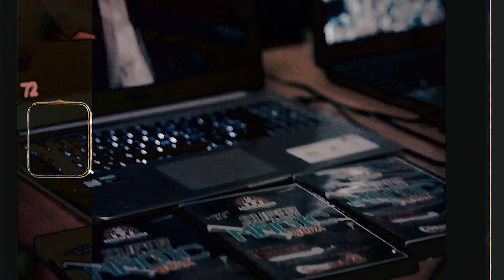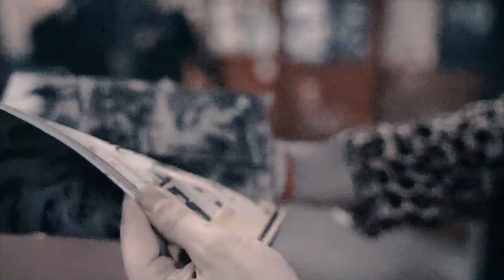DOING OUR WORST AT VENEZIA HC - WORST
Canzoni presenti nel video:
- Raein - Faithless
- Stegosauro - Van Houten
- Blair - Forsaken
- Straight Opposition - Outsider By Choice